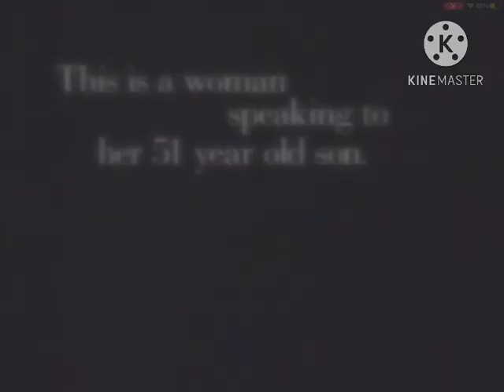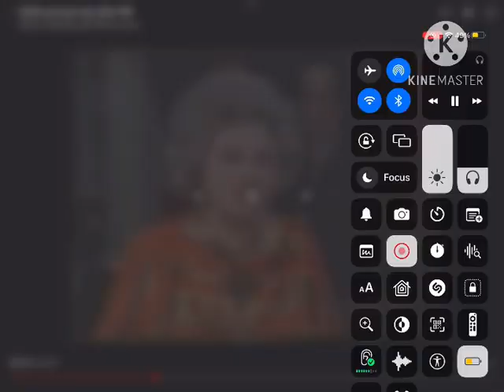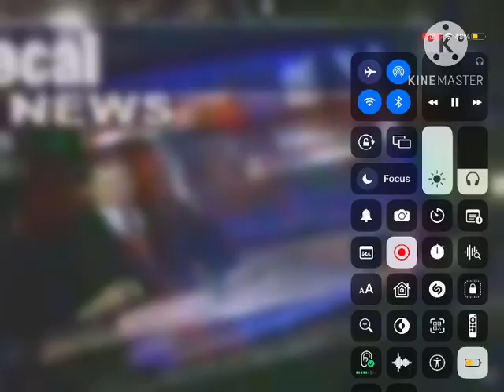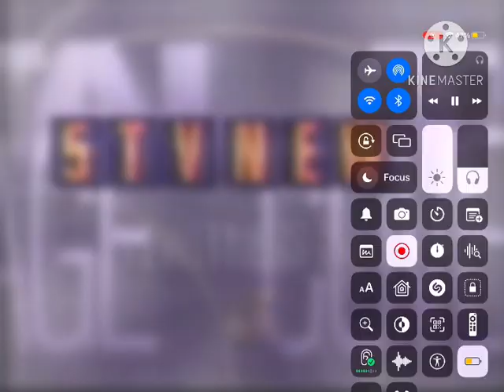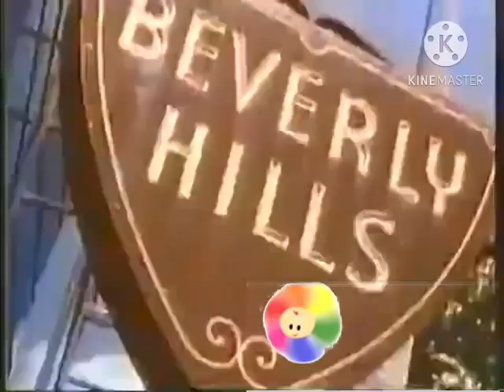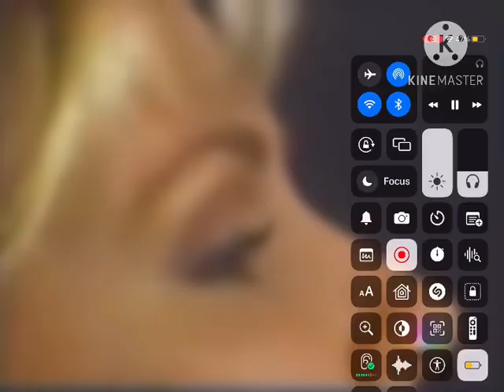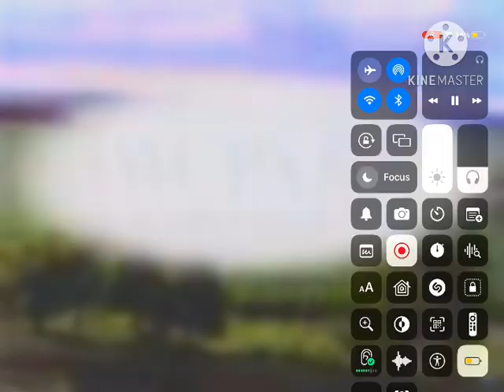March 13, 2024